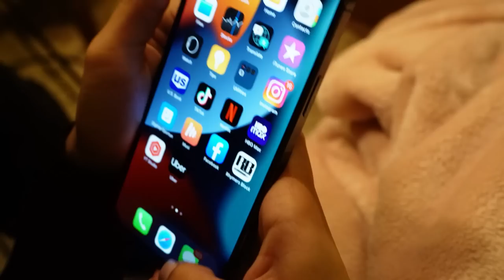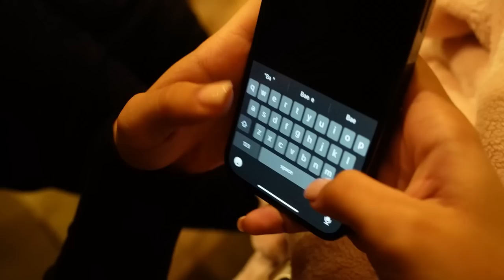TRUTH or DARE KICKBACK (🌶 SPICY )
TRUTH or DARE ft | FACE to FACE

LATE NIGHT TRUTH OR DARE ! WE TRIED SOMETHING DIFFERENT HOPE YOU LIKE IT